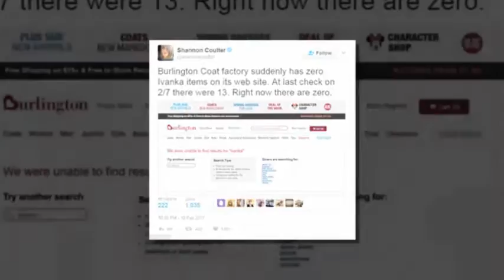Burlington follows in Nordstrom's footsteps and 'dumps Ivanka Trump's fashion line'.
Burlington has reportedly become the latest retailer to drop Ivanka Trump's clothing line.
All 13 of the Ivanka Trump-branded items the company, formerly known as Burlington Coat Factory, it had for sale suddenly disappeared from its website on Friday, reports Business Insider.
It's unclear if the brand is still being sold in stores and Burlington has not commented.
The co-founder of the Grab Your Wallet anti-Trump boycott movement, Shannon Coulter, tweeted a screen grab of a search for Ivanka Trump merchandise on the sight, which brought up a message saying 'We are unable to find results for "ivanka".'
'Burlington Coat Factory suddenly has zero Ivanka items on its web site. At last check on 2/7 there were 13. Right now there are zero,' she tweeted.
A recent search for 'Ivanka Trump' brought up the message, 'Sorry, we are not getting any results for the brand you've searched.'
Burlington has 570 stores and revenue of $5.1billion.
Donald Trump's lines have been hit as well: Both Sears Holdings Corp and Kmart Corp have discontinued online sales of 31 Trump Home items, saying it was due to a desire to focus on more popular items.